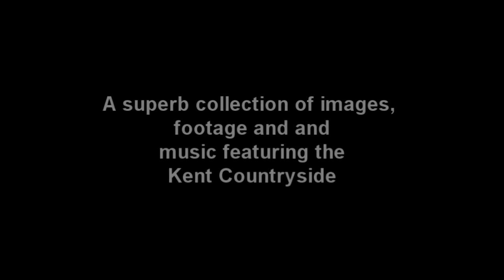Kent Country Gems Trailer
A wonderful collection of images and footage of the Kent Countryside and wildlife. Includes Marden Meadow, Stodmarsh, Sandwich and Pegwell, Queendown Warren, East Blean and many more. All set to relaxing music.